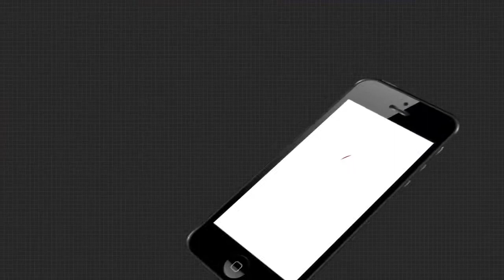କଂଗ୍ରେସ ର ଚଷମା ଖରାପ ହୋଇଗଲାଣି ବୋଲି କହିଲେ ଶୁରେଷ ପୁଜାରି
ରାଜ୍ୟ ସଭା ସମିକରଣ ରେ NDA ଓ UPA ଉଭୟ ଙ୍କ ପାଖରେ ଶକ୍ତି ରହିଛି । JDU ପ୍ରାଥି ଦେଇଥିବାରୁ ସେ ଚାହିଁବ ବିଜେଡି ଭଳି UPA ରେ ନ ଥିବା ଦଳ ତାଙ୍କ ପ୍ରାଥି କୁ ସମର୍ଥନ କରୁ । ଏହା ସହ ବିଜେପି ବିଜେଡ଼ି ସମ୍ପର୍କ କେଉଁଠୁ ଆସିଲା । ଲାଗୁଛି କଂଗ୍ରେସ ର ଚଷମା ଖରାପ ହୋଇଗଲାଣି ବୋଲି କହିଲେ ଶୁରେଷ ପୁଜାରି